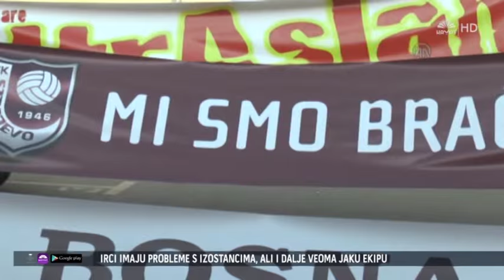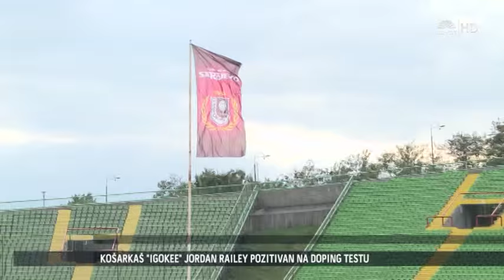TREĆA SREĆA ZA GALATASARAY, DA LI ĆE SLAVITI PROTIV SARAJEVA (13 11 2015)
I sutra je dan za fudbal. Slavni turski Galatasaray gostovat će na Olimpijskom stadionu “Asim Ferhatović Hase”, gdje će s Fudbalskim klubom Sarajevo u 18 sati i 30 minuta odigrati prijateljsku utakmicu i time zvanično  početeti obilježavanje 70 godina od osnivanja FK Sarajevo.

Direktan prijenos je u programu Hayat HD-a.